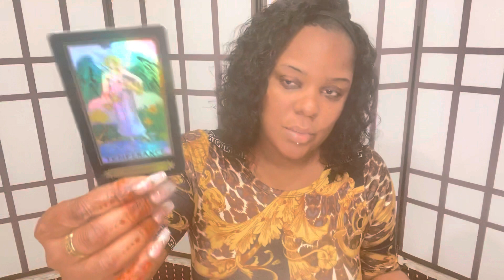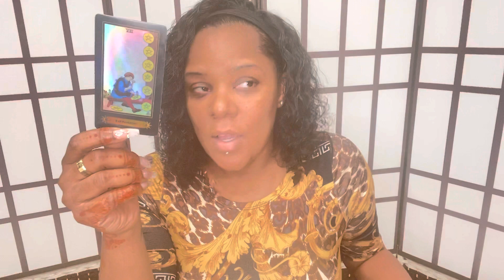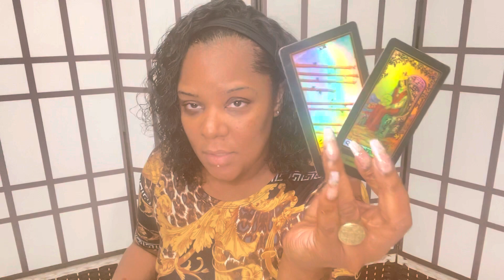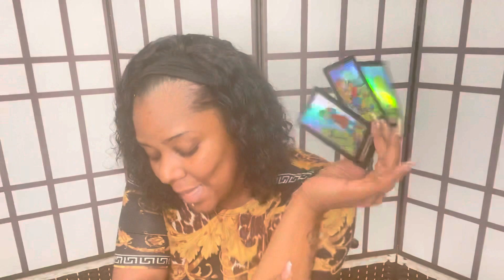COMING IN QUIETLY, JUST IN CASE YOU REJECT THEM WANTING TO SAVE FACE FOR THOSE THEY LIED ON YOU TOO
Swift Intuitions

Mailing

Detox Tea

Swift_Intuitions
Storm_Swift

SwiftIntuitions
Stormswift_